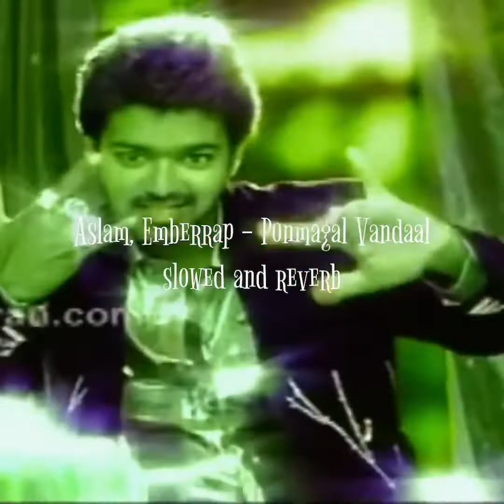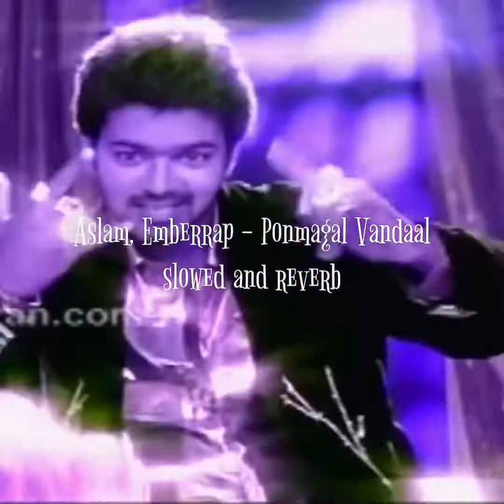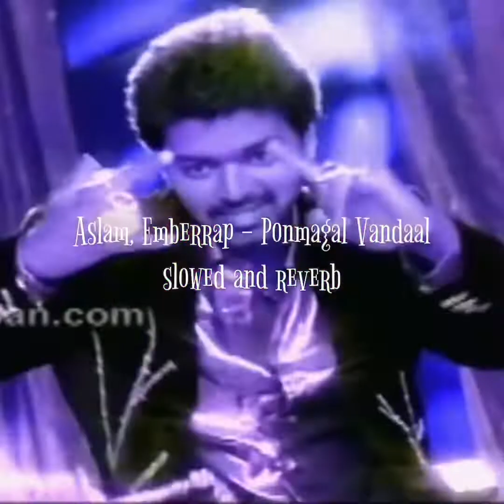Ponmagal Vandaal - Aslam, Emberrap ( slowed and reverb )